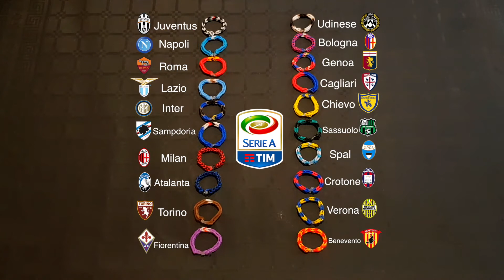BRACCIALETTI DI TUTTE LE SQUADRE SERIE A TIM FAI DA TE/DIY BRACELETS SERIE A ITALIAN FOOTBALL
20 squadre di Serie A, 20 braccialetti fai da te semplicissimi e bellissimi. Stupite i vostri amici indossando il campionato più bello del mondo. sul vostro braccio!

20 Serie A teams, 20 simple and beautiful DIY bracelets. Impress your friends by wearing the most beautiful championship in the world just on your arm!